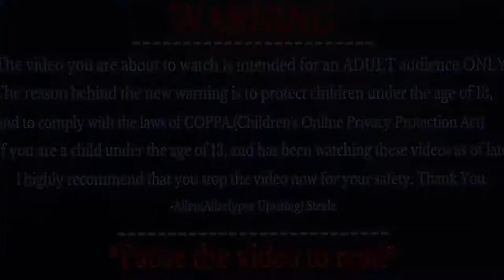Street Fighter II Arcade Ladder - Chun Li / Ryu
Street Fighter II: The World Warrior

Developer(s)
Capcom
Sun L (Game Boy)

Publisher(s)
Capcom

Producer(s)
Yoshiki Okamoto

Designer(s)
Akira Nishitani
Akira Yasuda

Programmer(s)
Shinichi Ueyama
Seiji Okada
Yoshihiro Matsui
Motohide Eshiro

Artist(s)
Eri Nakamura
Satoru Yamashita

Composer(s)
Yoko Shimomura
Isao Abe

Series
Street Fighter

Platform(s)
Arcade
Super NES, PC Engine, Sega Mega Drive/Genesis, Amiga, Atari ST, Amstrad CPC, Commodore 64, ZX Spectrum, DOS, CPS Changer, Game Boy, Master System, Java ME

Arcade
JP: February 6, 1991[3]
WW: March 1991[1][2]

SNES
JP: June 10, 1992
NA: July 15, 1992[4]
AU: October 23, 1992
UK: October 1992[5]
EU: December 17, 1992

Amiga
EU: November 15, 1992
UK: December 15, 1992[5]

Game Boy[6]
JP: August 11, 1995
NA: September 1995
EU: 1995

Genre(s)
Fighting

Mode(s)
Up to 2 players simultaneously

Arcade system
CP System (CPS-1)